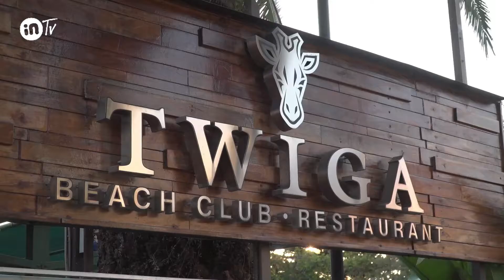AL BANO intervista al Twiga per l' evento benefico il "Mattone del cuore"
"Intv i piaceri della vita " testata giornalistica  in onda su un ampia piattaforma di emittenti televisive
redazione + 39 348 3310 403